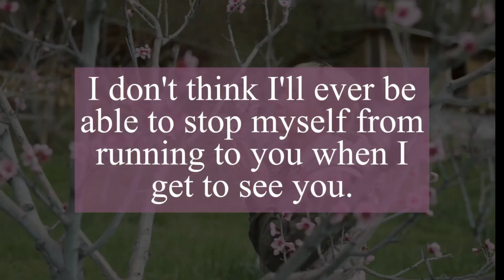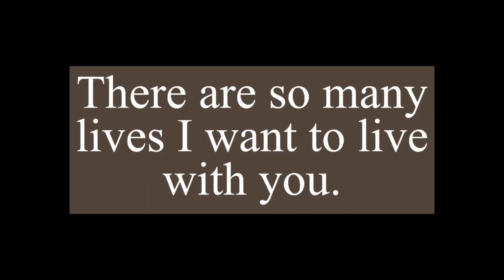🤫Secret Message From DM | DM Thoughts TO DF | Divine Masculine Energy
DF.